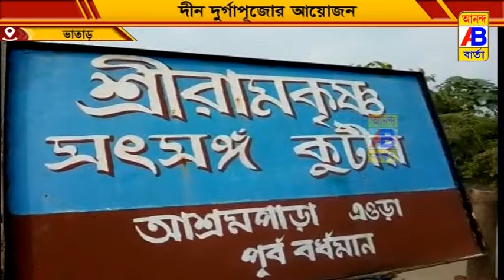দীন দুর্গা পুজোর আয়োজন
দুর্গাপূজা উপলক্ষে দীন দুর্গা পুজোর আয়োজন ও দুঃস্থ মানুষদের বস্ত্র বিতরণ